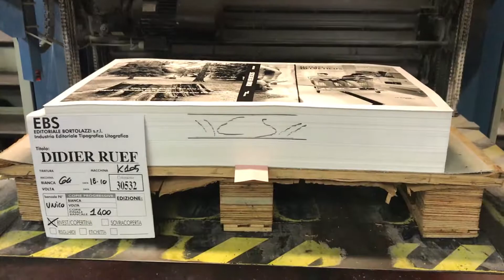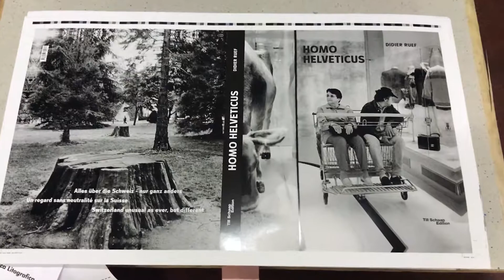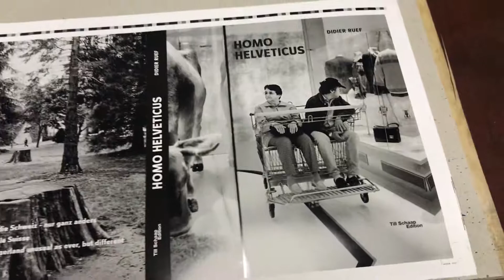Homo Helveticus on print – Chapter 3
My book Homo Helveticus was printed on the 17th and 18th of October by EBS (Editoriale Bortolazzi Stei) in Italy.
The book will be launched on November 15th, 2018